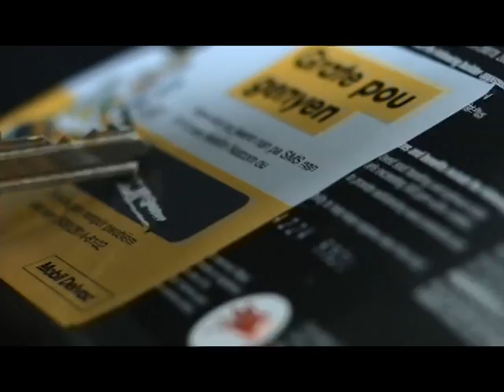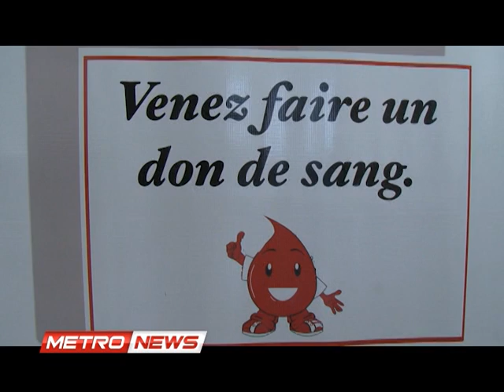METRONEWS 01 JUIN 2017 metropolehaiti com